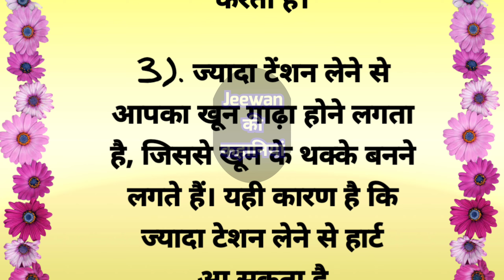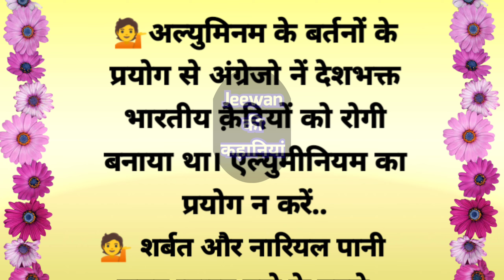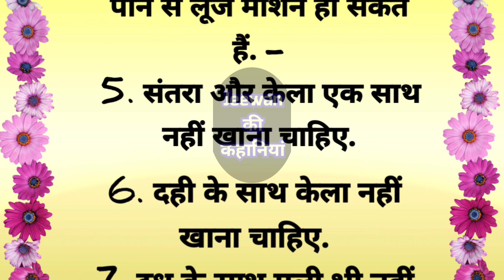समय निकालकर जरूर पढ़ें.! acche vichar||motivational quotes||lessonable story||jeewan ki kahaniyan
समय निकालकर जरूर पढ़ें.! acche vichar||motivational quotes||lessonable story||neha hindi kahaniyan||

मां की ममता तो अनमोल है| hindi stories| lessonable story| heart touching story| hania voice

काम की बात || acche vichar || motivational quotes ||neha hindi kahaniyan||

फ्रिज के ऊपर ये चीजें ना रखे.!अच्छे विचार|motivational quotes||lessonable story|

हार्ट अटैक के लक्षण भूलकर भी न करें नज़रअंदाज!अच्छे विचार||motivational quotes|